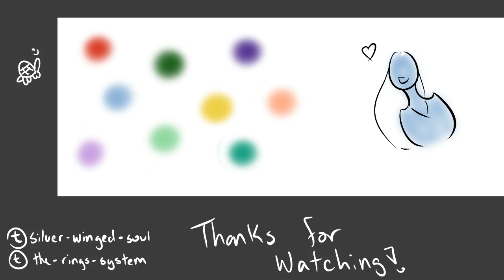What is Integration, and why is it such a sensitive subject?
Integration is a very touchy subject for many systems, and Silver explains what it is and why it's such a sensitive subject for so many systems.